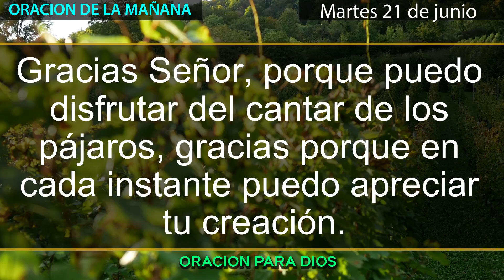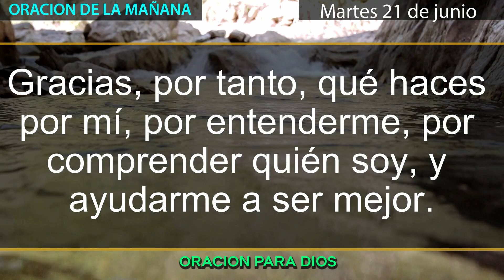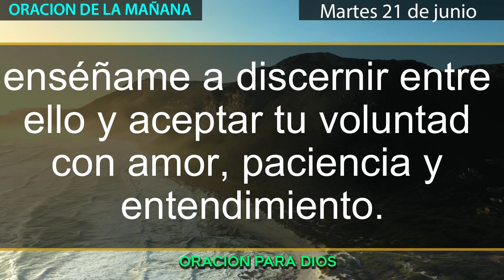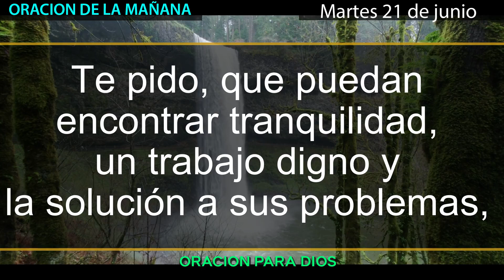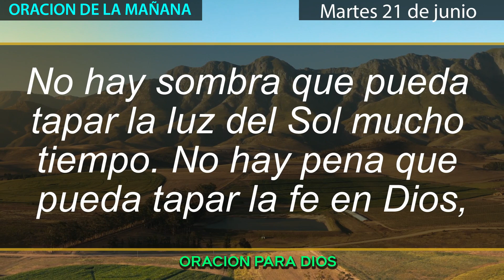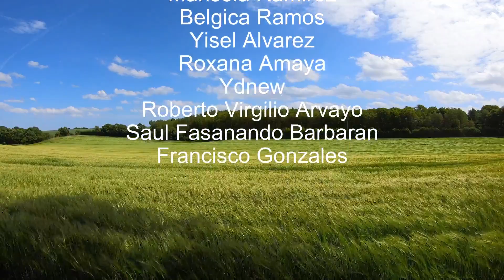Oración de la mañana de hoy Martes 21 de junio del 2022 - Oracion del dia de hoy.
Oracion del dia de hoy Martes 21 de junio del 2022